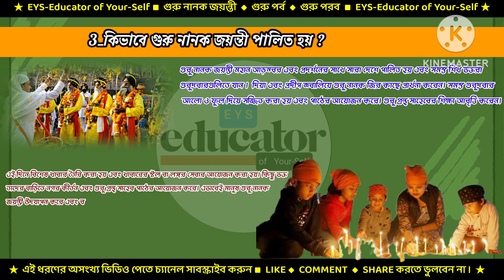Guru Nanok Joyenti || গুরু নানকের জন্মদিন পালন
1_গুরু নানক জয়ন্তী কী ?

2_কবে গুরু নানক জয়ন্তী পালিত হয় ?

3_কিভাবে গুরু নানক জয়ন্তী পালিত হয়?

ভিডিও সম্পূর্ণ দেখার জন্য অসংখ্য ধন্যবাদ জানাই ।

ভিডিও ভালো লাগলে Like 👍 Share  ও  Comment করতে ভুলবেন না।
◆Our Another Videos on Biography and Speech ◆

Gk questions || GK ​ || Gk in hindi​ || Gk quiz || Gk

আমাদের চ্যানেলে যে সব বিষয়ের উপর Short  ভিডিও পাবেন____

Important GK Questions and answer for Al
Competitive Exams

Ancient History
Medieval History
Modern History
National Movement of India
National Geography of India
WB Geography
World Geography
Polity of India
Indian Constitution
Indian Economy
Math
GI
Logic
Biology
Zoology
Botany
Life Science
Physical Science
English
English Grammar
Bangla Grammar
Psychology
Current Affairs
National Issue
International Relationship
News
Statics GK
Nutrition
Organic
Human Body
Interesting Event
Dairy
Daily Life
Any Problem and Solutions
WBCS
PSC
UPSC
WBP
SSC
BPSC
JPSC
OPSC
RAILWAY
POST
POLICE
MUNICIPAL
All type MCQ in World